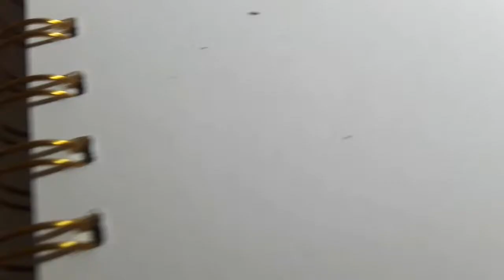Speed drawing card with flames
Xoxo